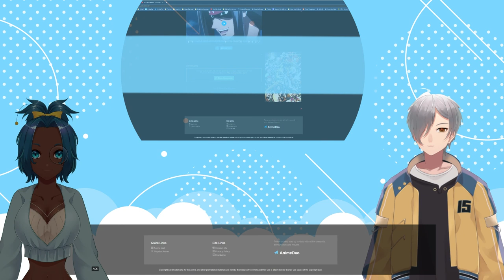VTubers Reaction | SHAMAN KING 2021 EPISODE 5